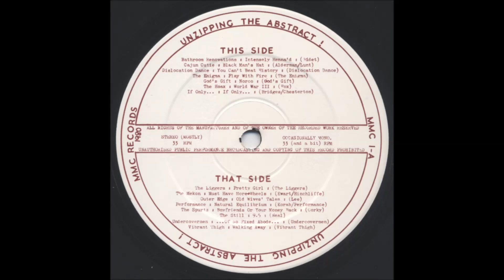Vibrant Thigh - Walking Away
"Various – Unzipping The Abstract (Bands Of The Manchester Musicians' Collective)", 1980